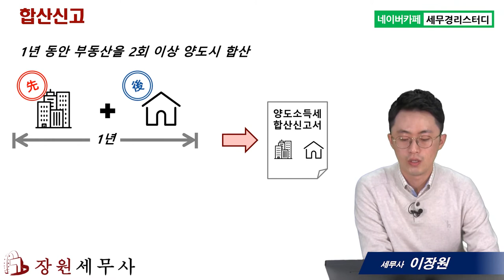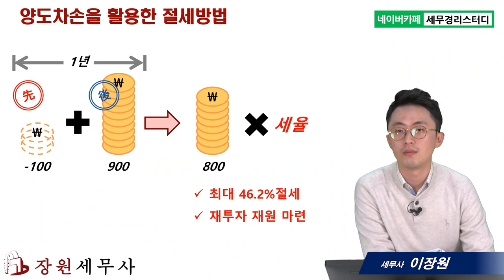#14 공익수용 전후로 부동산 양도나 양도예정이라면 합산신고를 기억하자 - 이장원 세무사의 5분특강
1,600개 세무실무영상 탑재 : 네이버카페[세무경리스터디]에 탑재되고 있습니다.

공익수용 전후로 부동산 양도나 양도예정이라면 합산신고를 기억하자!
      1) 한 해에 2회 이상 부동산 양도하면 합산신고를 하여야 한다.
      2) 합산신고가 절세에 불리한 이유
      3) 양도차손을 활용한 절세방법